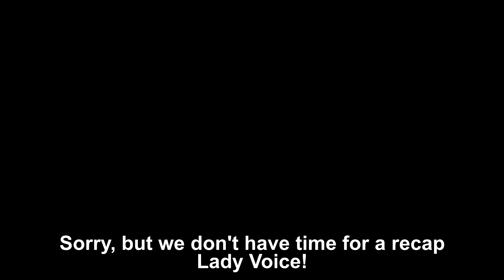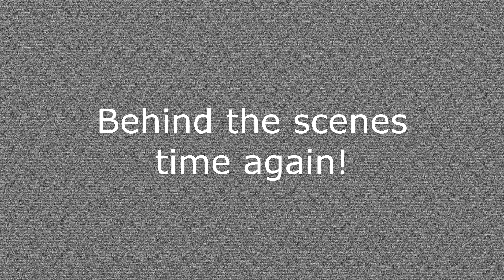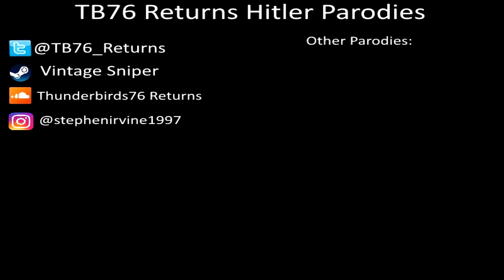Hitler and his Generals plays L4D2 (Outrun Part 2)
Link to some of the mods used:
It is Part 2 of Hitler and his Generals are continuing their escapade through this 80s Retro Neon/Synthwave Left 4 Dead 2 campaign, which covers the final 2 maps of the campaign including the finale. As with the usual fighting zombies, things take a bit of a twist, as remember the landmines from the previous part. Well, Dolfy steps on one and then blows up, leaving him dead for the rest of the map, before he respawns for the finale. And then at last it is time for the finale, and everything comes to an end. and you can pretty much expect what happens to Dolfy. Also includes the Behind the Scenes recordings by SodorBrony once again.
Plus, we also get the first appearence of Valentina Brăescu who appears with Amanda and Jenny during a bit of a cosplay related prank call!!

Starring as per last time
Myself - Der Dolfy Mann (Hitler) - Nick
​@Tomiato64   - BoozieWoozie (Burgdorf) - Coach
​@SodorFloof  - Antics4Life (Fegelein) - Ellis
@kevinseipel5130  - Objectstein (Jodl) - Rochelle

Voices:
Amanda Shii, Dalek Rube - SodorBrony
Dalek Halm - Myself
Dalek Sec, Taisuke Sawanage (Bums Guy) - Tomiato64
Jenny Seong - BlueSkunkGuy
Valentina Brăescu - Kinako Sakurakoji - Love Live! Superstar!!
 ̶C̶h̶i̶k̶a̶ ̶F̶u̶j̶i̶w̶a̶r̶a̶ ̶a̶s̶ ̶h̶e̶r̶s̶e̶l̶f̶

GMOD Maps used
de_tides

Character frames done is Kisekae